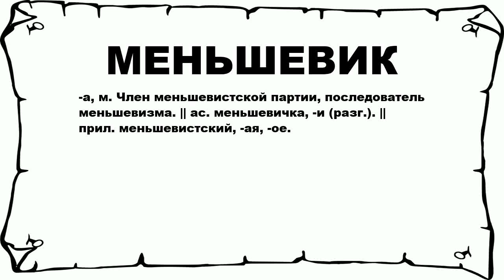МЕНЬШЕВИК - что это такое? значение и описание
Хочешь знать что значит МЕНЬШЕВИК? тогда слушай до конца. n n -а, м. Член меньшевистской партии, последователь меньшевизма. || ас. меньшевичка, -и (разг.). || прил. меньшевистский, -ая, -ое. n n Больше слов